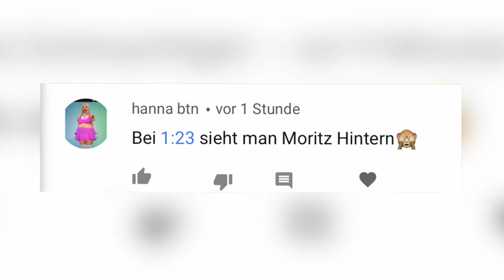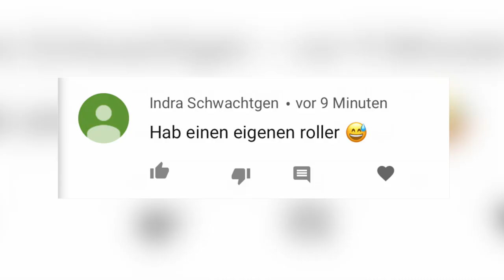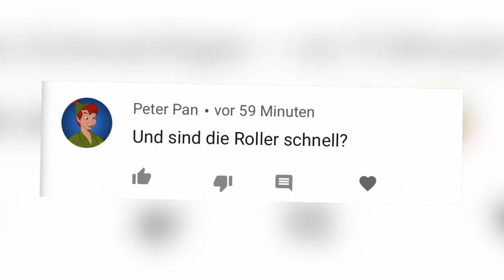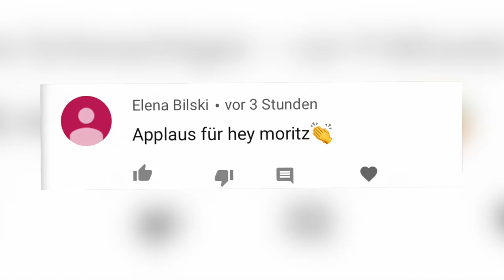ULTRA LAUTE LAUTSPRECHER gekauft! **Nachbarn gestört**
Teamspeak: HeyTs.de
HeyForum (100% Antwort von mir auf ALLES! :D)

GÜNSTIGE GADGETS:
Drohne